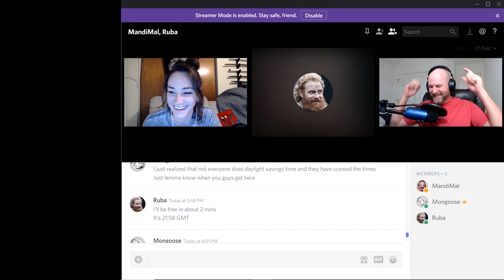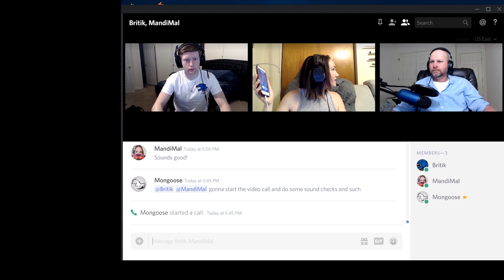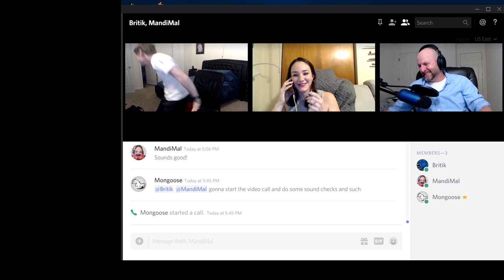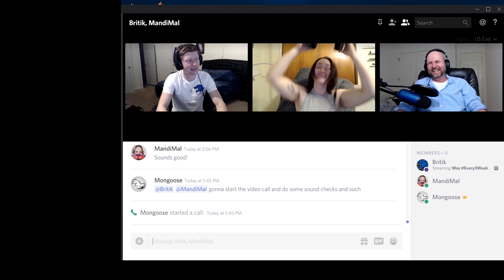For The Minions: Gag Reel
Just a few of the outakes that are sometimes at the end of the episodes.